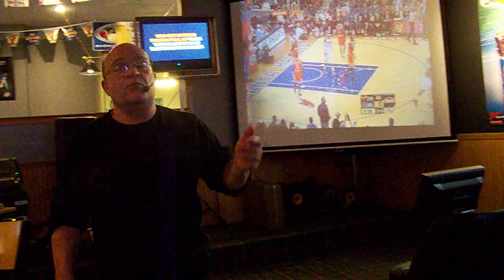Ernie's Version of Baby Got Back at Sharkey's on 01/07/12